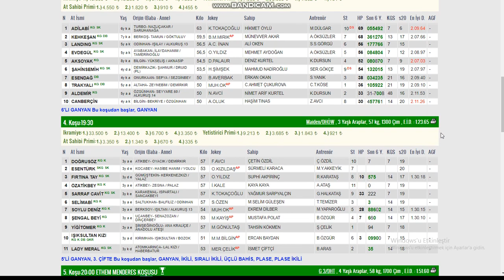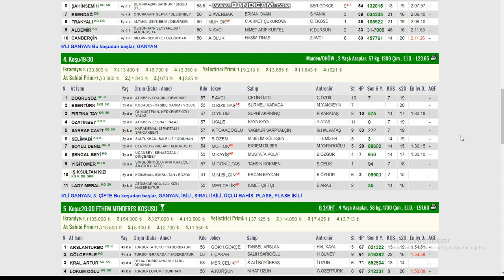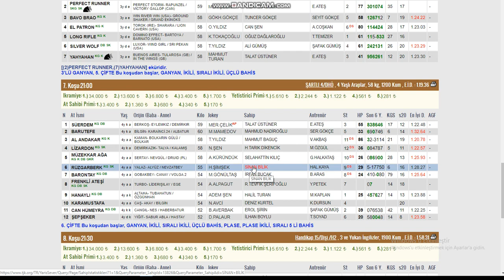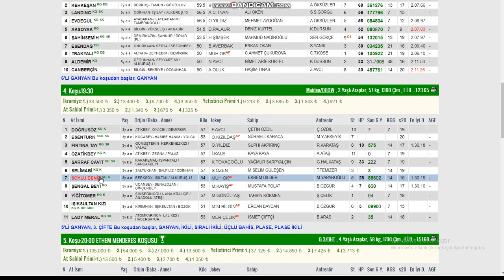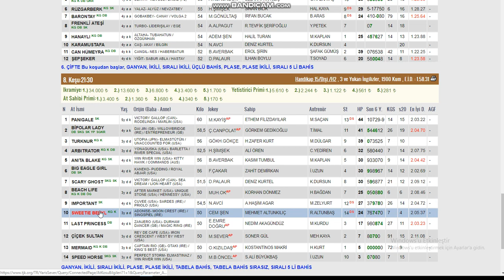31 AĞUSTOS 2019 İZMİR ALTILI GANYAN TAHMİNLERİ. KURTARAN GALOP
ALTILI GANYAN,BAHİS  TAHMİNLERİM